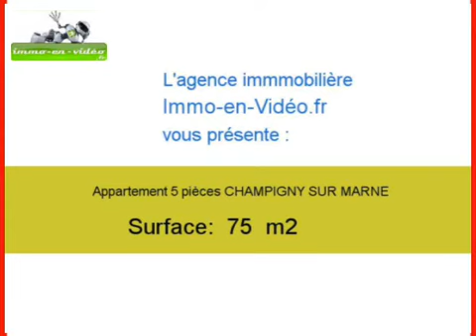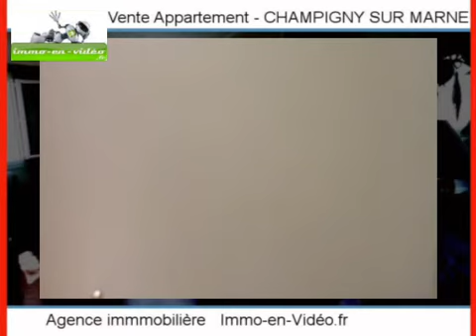Achat Vente Appartement CHAMPIGNY SUR MARNE 94500 - 75 m2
Cliquez sur ce lien pour en savoir plus (prix, contacts)

A vendre à CHAMPIGNY SUR MARNE un appartement de 75 m2.

Annonce immobilière : Achat Vente Appartement CHAMPIGNY SUR MARNE 94500 Val de Marne